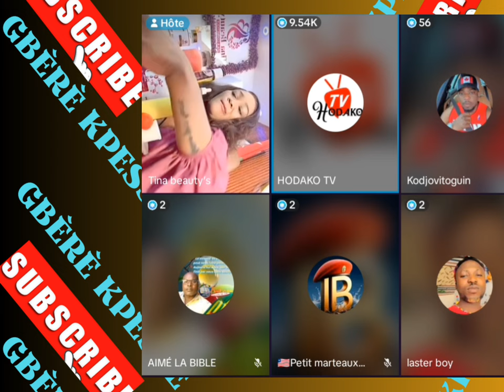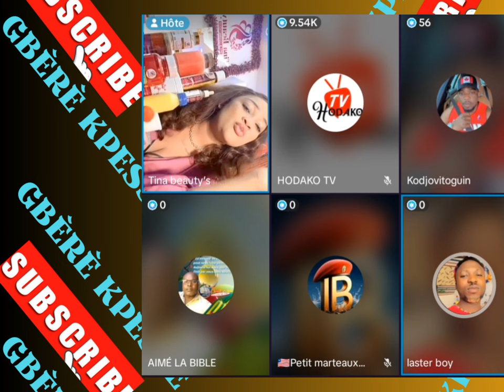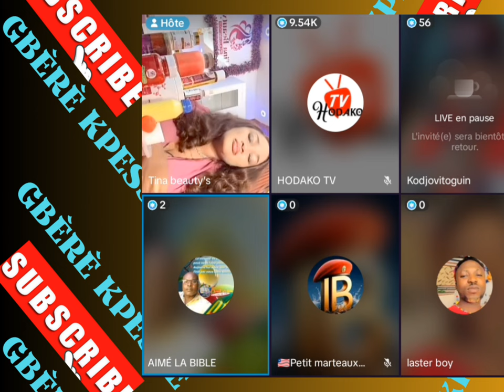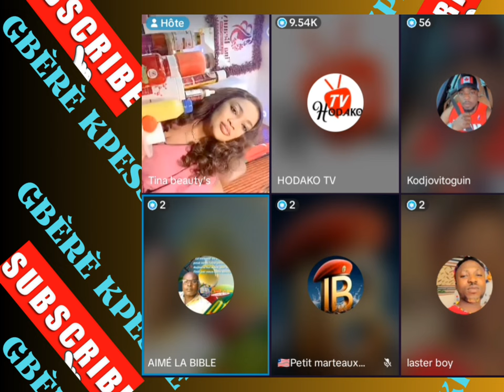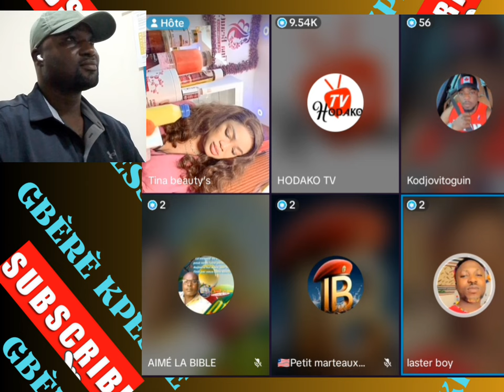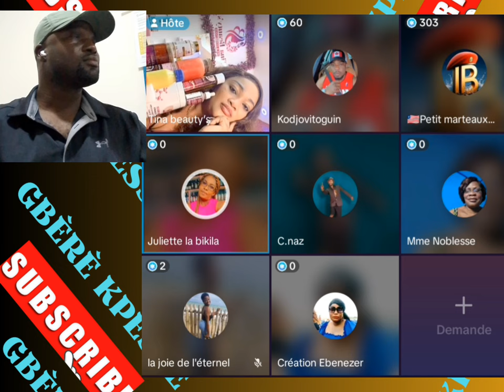🇹🇬 HODAKO DÉMENTI QU'IL N'A RIEN REÇU D'UNE QUELCONQUE PERSONNES DANS LE LIVE DE TINA BEAUTY 🇹🇬